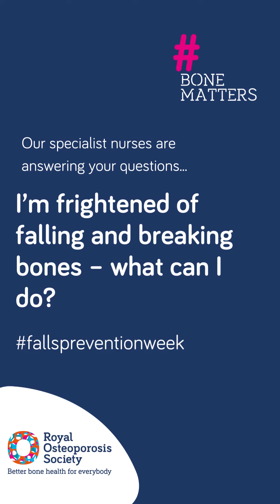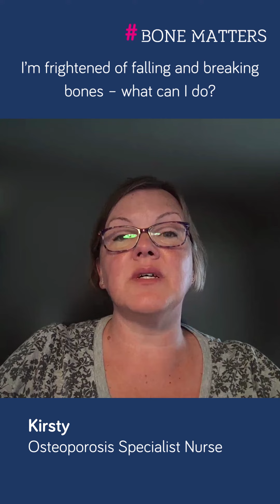I'm frightened of falling and breaking bones – what can I do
Falls Prevention Week is here! To prepare for our featured BoneMatters session tomorrow, here is our specialist nurse Kirsty with some quick advice on avoiding falls. To help raise awareness, our full session releasing tomorrow will look at reducing your risk of serious falls, maintaining your bone health, independence, and quality of life.